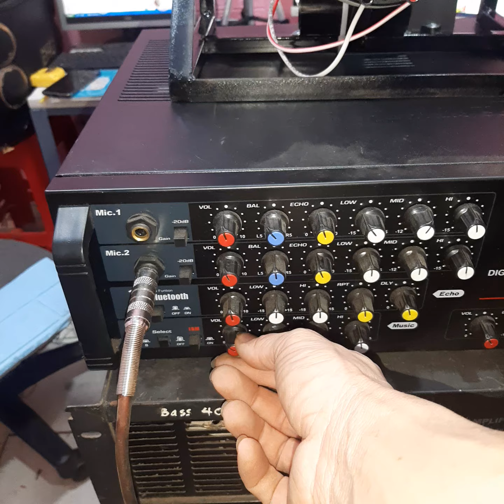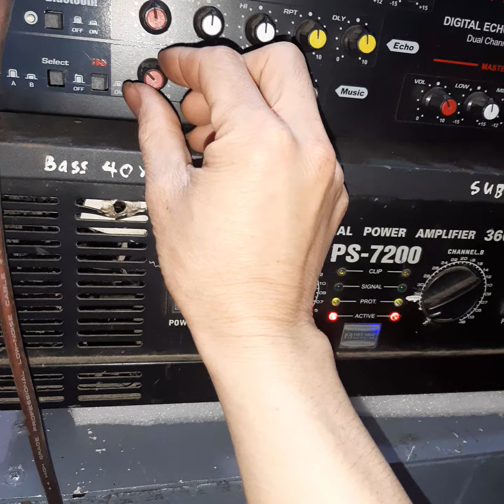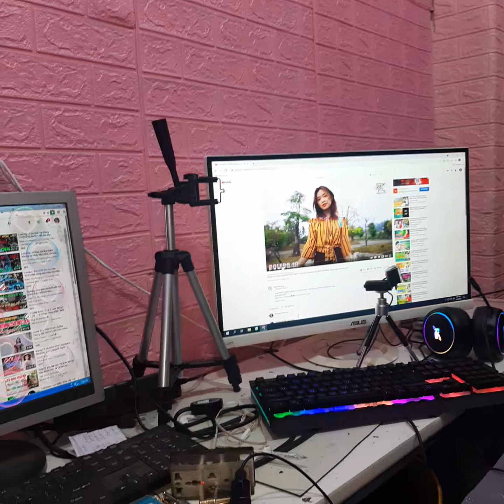Âm ly kết nối với đẩy ,chất âm sẽ thoáng và rất bén nhạc khi chúng được nối với nhau .0973.533.269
Âm ly là 1 vang cao cấp mà anh chưa khám phá ra